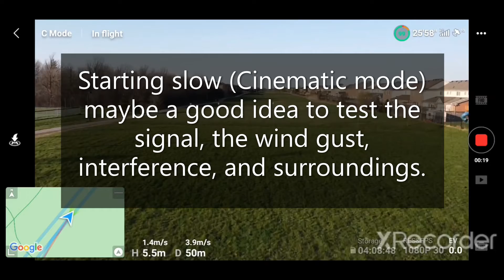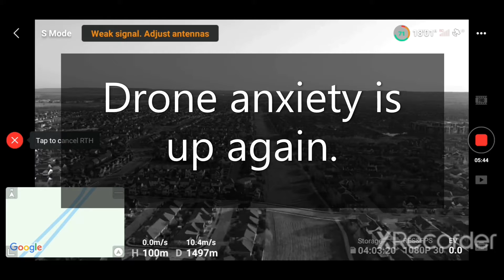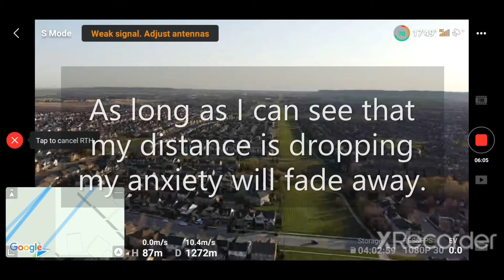DJI Mini SE Range Test Mission (Geo-fence limit)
What is going to happen to drone when its reached the maximum distance? (Geo-fence)